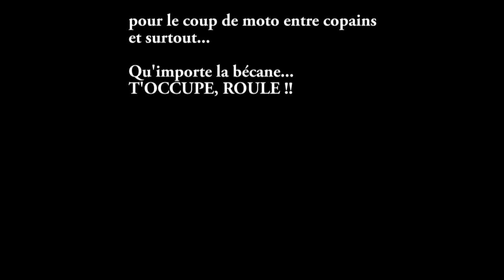comparatif TRACER 700 vs TENERE 700 : ça change quoi réellement ?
Voici un comparatif entre ces deux motos, faites d'un point de vue motard, basé sur le ressenti en roulant et les impressions à l'essai. Pas de théorie, que su ressenti en roulant !
La Tenere 700 est un trail avec des capacités énormes en TT, mais capable de faire le tour du monde sans problème.
La Tracer 700 est une routière aux airs de trail routier, ou l'inverse...

Est-ce qu'elles se marchent sur les plates-bandes ou est-ce qu'elle ont chacune leur avantages et leurs inconvénients?

Merci à YAMAHA MOTOMAX à Metz pour le prêt des motos.

N'hésitez pas à commenter la vidéo !

sommaire:
0:00 présentation
2:34 tenere 700
3:13 tracer 700
4:24 conclusion